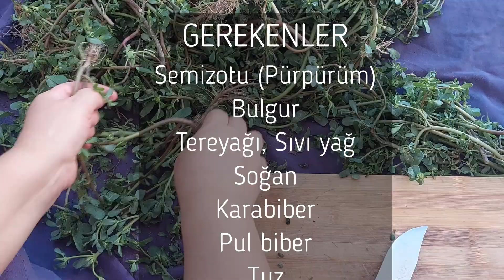Mevsimi Geçmeden Deneyin 🌿 Sağlıklı Lezzet 🤌 Bol Bol Yap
pürpürüm kavurması
pirpirim yemeği nasıl yapılır
semizotu kavurması
semizotu kavurması nasıl yapılır
semizotu kavurma
semizotu kavanozda nasıl saklanır
semizotu kavurması yumurtalı
semizotu kavurması yoğurtlu
semizotu kavurması bulgurlu
semizotu kavrulur mu
semizotu kavanozda saklama
semizotu kavurması olur mu
semizotu kavurması nasıl
semizotu kavurmasının tarifi
semizotu kavurması nasıl olur
semizotu salatası
semizotu yemeği
semizotu turşusu nasıl yapılır
semizotu çorbası
semizotu turşusu
semizotu salatası nasıl yapılır
semizotu yemeği nasıl yapılır
semizotu
semizotu yoğurtlaması
semizotunun faydaları
semizotu kavurması
semizotu buzlukta nasıl saklanır
semizotu nasıl ayıklanır
semizotu çorbası nasıl yapılır
pirpirim aşı
pirpirim çorbası nasıl yapılır
pirpirim salatası
pirpirim ekşilisi nasıl yapılır
pirpirim aşı (gaziantep mutfağı)
pirpirim turşusu nasıl yapılır
pirpirim cacığı
pirpirim
pirpirim salatası nasıl yapılır
pirpirim yemeği
pirpirim ekşilisi
pirpirimin faydaları
pirpirim nasıl kurutulur